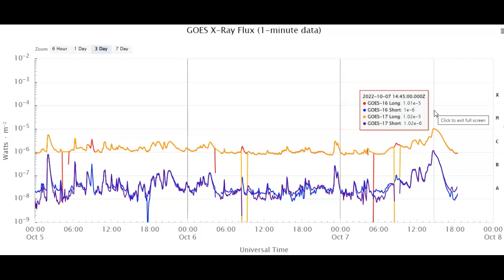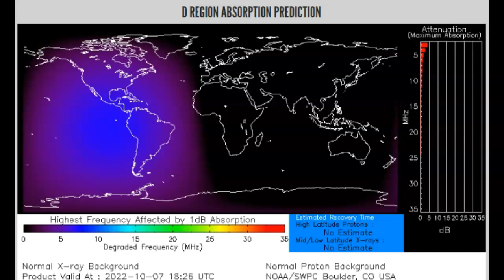A Long Duration M-Flare Has Ejected A CME That Is Earthbound!